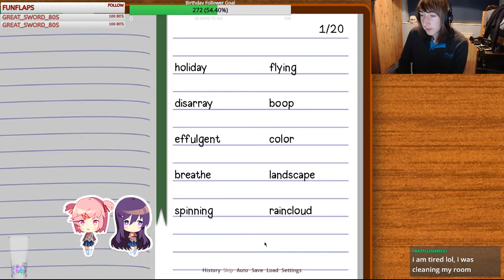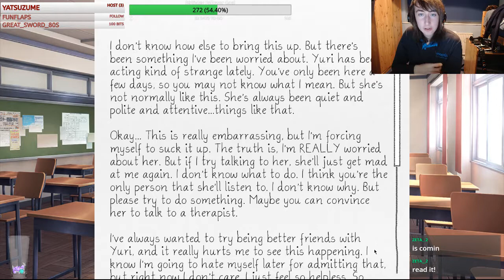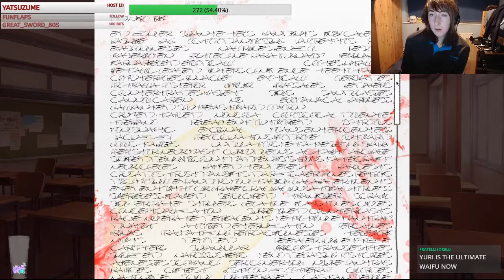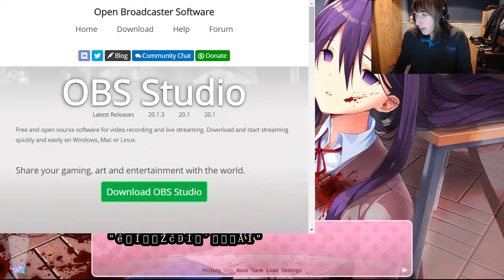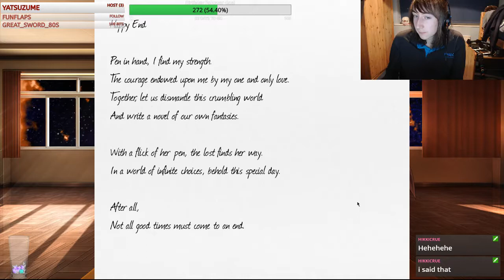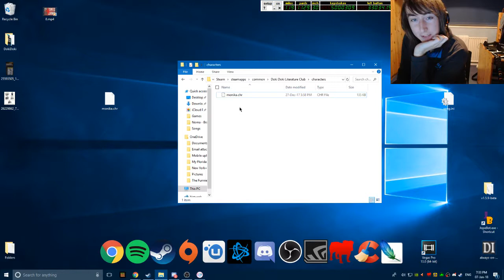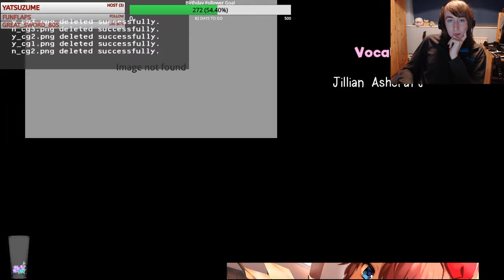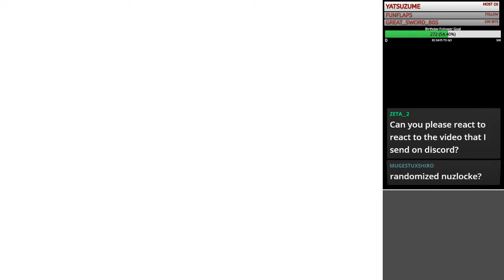DokiDoki Literature Club - LIVE - Episode 9 - FINALE + Credits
This game is apparently very disturbing, however I have seen nothing of the sort so far! I guess we will just see how it goes!

Streamed Live On Twitch Here!

Give me a follow on Twitch to be notified when I stream next!